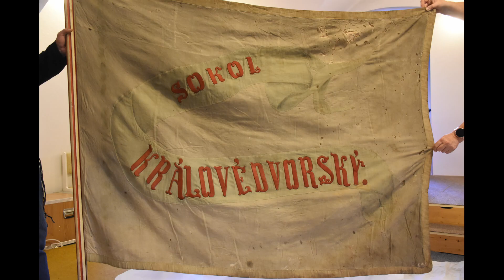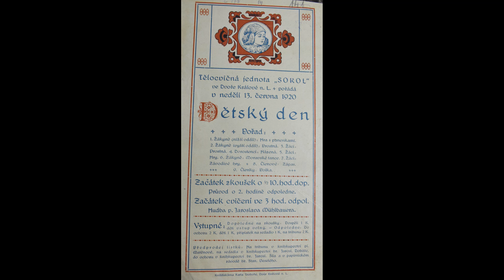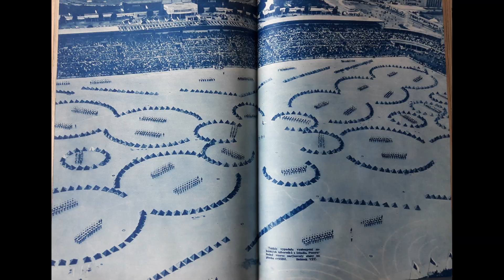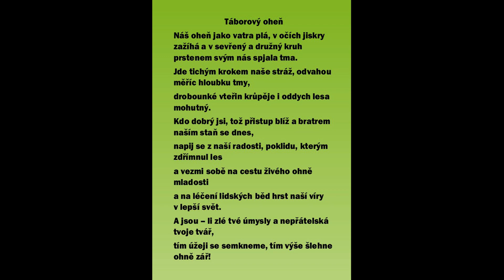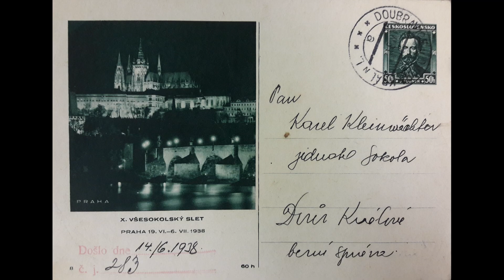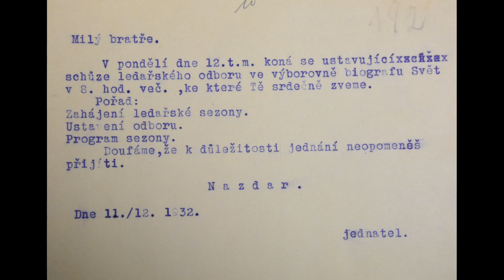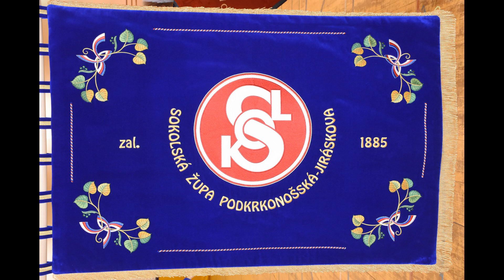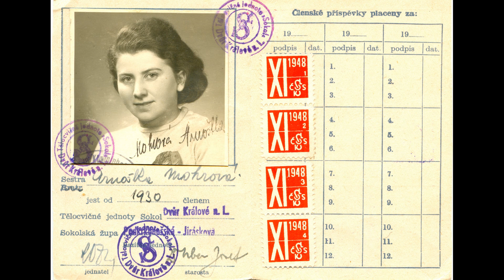Křest fotografická prezentace